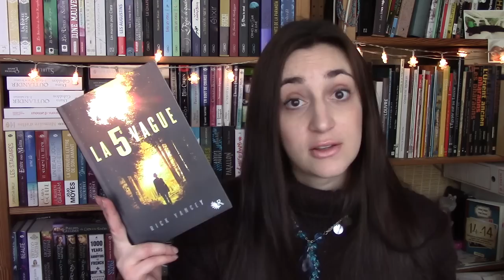Un Jour. Un Livre. Book Awards 2014 + Bêtisier de fin d'année ! | MissMymooReads